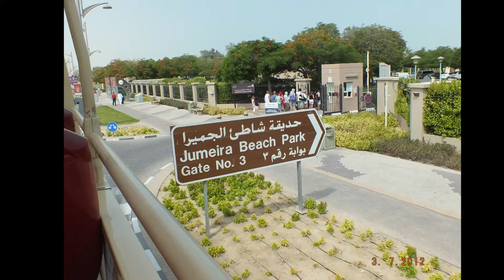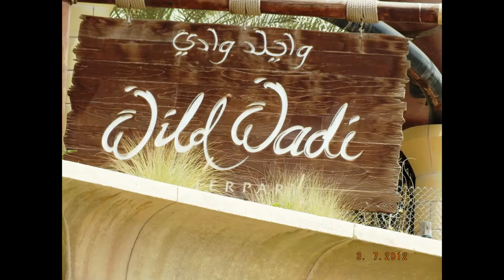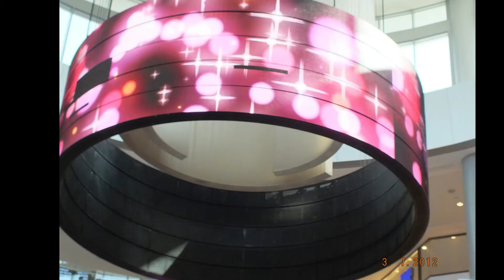Dubai - A majestosa cidade dos Emirados Árabes Unidos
Dubai - majestosa e imponente com seus arranha-céus e arquitetura deslumbrante por todas as partes. A riqueza em detalhes chama a atenção onde quer que se passe. O calor hilariante impossibilita caminhar muitas vezes.

A língua oficial é o árabe mas é fácil comunicar-se em inglês. O transporte público é cobrado por zonas e passa-se o bilhete na entrada e na saída. A moeda oficial é o Dirham.

Muitos são os arranha-céus em Dubai e dentre os mais altos temos: Burj Khalifa com 828 metros, Emirates Office Tower com 354 metros, Burj Al Arab com 321 metros entre outros. Entre os mais conhecidos está o Hotel Burj Al Arab Dubai, um cartão postal de inigualável beleza.